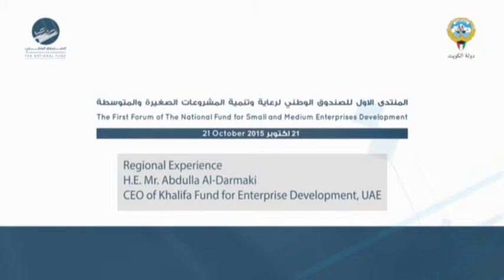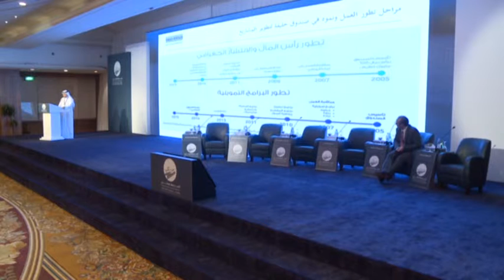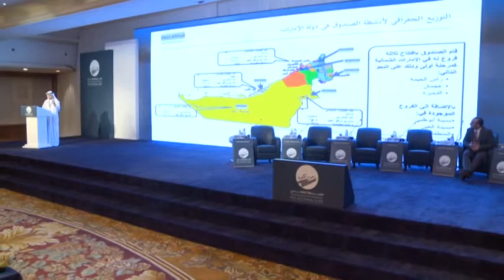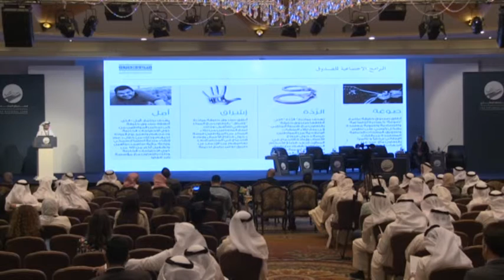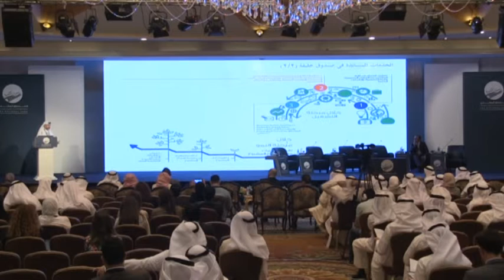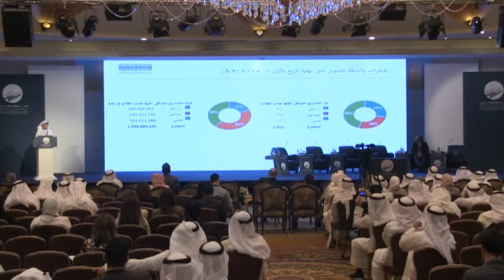Regional Experience, H.E. Abdullah Al-Darmaki CEO of Khalifa Fund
regional Experience, H.E. Abdullah Al-Darmaki CEO of Khalifa Fund for enterprise development, UAE.
The First Forum of The National Fund for Small and Medium Enterprises Development.
الصندوق الوطني لرعاية و تنمية المشروعات الصغيرة و المتوسطة
الأستاذ عبدالله الدارمكي من صندوق خليفة